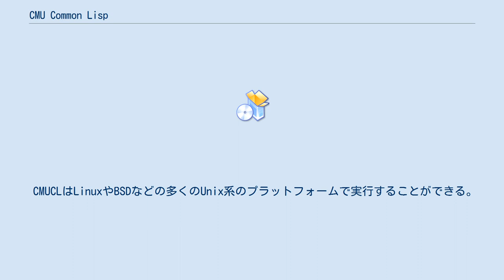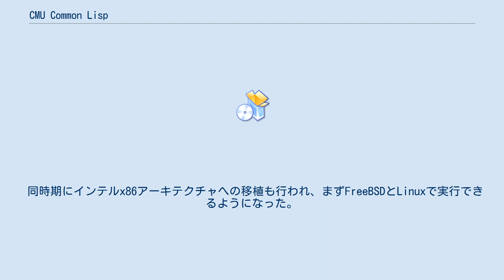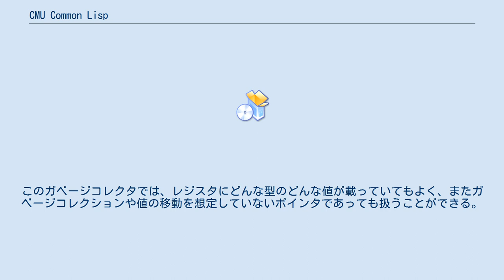CMU Common Lisp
CMU Common Lisp (CMUCL) はカーネギーメロン大学で実装が行われたCommon Lisp処理系のフリーソフトウェアである。
 CMUCLはLinuxやBSDなどの多くのUnix系のプラットフォームで実行することができる。
Windowsへの試験的な移植版もある。
CMUCLからはSteel Bank Common Lispというソフトウェアが派生しており、またScieneer Common Lispという商用版もCMUCLから作られている。
 CMUCLは最初Spice Lispの一部として1980年ごろ、Common Lispよりも早い時期に実装されたものであった。
1985年にRob MacLachlanがPythonコンパイラ（後述）を作る目的でコンパイラを書き直し、CMUCLとしてIBM PC RT、MIPS、SPARCなどのUNIXワークステーションに移植した。
インテルのx86アーキテクチャはレジスタが少なかったため、CMUCLの初期のバージョンではサポートしていなかった。
CMUCLではタグの付いたデータ型とそうでない型の区別が厳格であり、ガベージコレクションはCPUレジスタの半分はタグ付けされたデータ型、もう半分はタグのないデータ型に割り当てられていることを前提に動作する。
この方法はバックエンドのコンパイラ（Python という名前だが、プログラミング言語のPythonとは関係ない）が使うレジスタが不足することがある。
 CMUでこのプロジェクトが中止になってからは（CMUCL のコンパイラ・ベースを使ったDylanによる実装が代わりに生き残った）、ボランティア・グループによりメンテナンスが行われている。
1996年からこのグループで正規版のリリースが行われている。
 同時期にインテルx86アーキテクチャへの移植も行われ、まずFreeBSDとLinuxで実行できるようになった。
レジスタの不足は、保守的ガベージコレクタを新しく実装することで解決された。
このガベージコレクタでは、レジスタにどんな型のどんな値が載っていてもよく、またガベージコレクションや値の移動を想定していないポインタであっても扱うことができる。